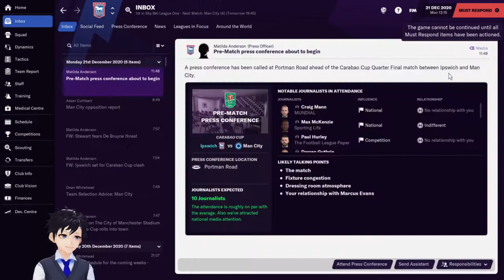The Tractor Boys FM21 The BIG Game!!! S01 E05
Welcome, Bob here! In today's Football Manager 2021 video the Tractor Boys are in the Quarter Finals of the Carabao Cup.

Hello and welcome, I'm Bob Oldman and this is the home for gaming content. You can expect to see Football Manager lets plays content mostly. Come join as I bring my love for football and anime together

Current Series:
Tractor Boys FM21